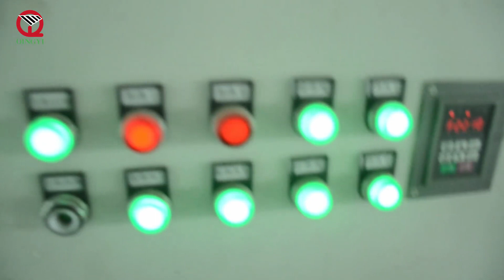Auto Screen Printing Machine working, Heat Transfer Vinyl's Production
Kenteer is a professional coating materials manufacture focus on Prinitng and Cutting solution provider with more than 27 years experience, in China. Our main products are different types of DTF Film, DTF INK, DTF Powder, UV DTF, PET Release film, heat transfer vinyl, adhesive vinyl, and other printing chemicals.